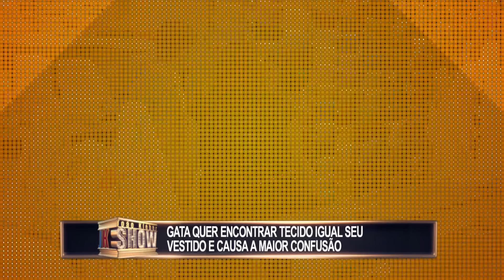Loira procura tecido e dá vestido como modelo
A confusão foi armada nessa loja depois que uma loira apareceu procurando um tecido específico. As mulheres ciumentas não gostaram nada do pedido. Será que ela vai encontrar o produto ou vai sair apanhando de lá?